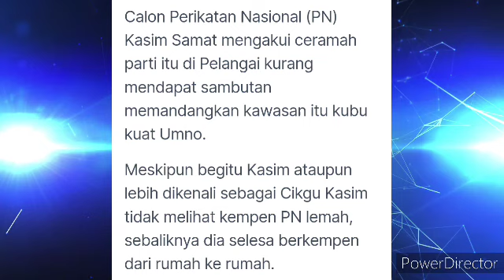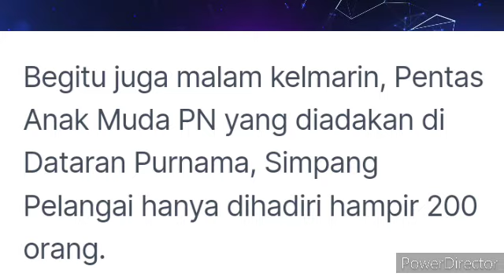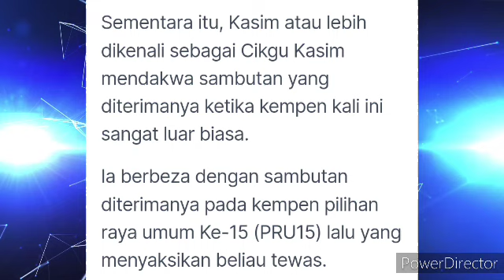PRK PELANGAI. SAMBUTAN KEMPEN KALI INI SANGAT LUAR BIASA BERBANDING KEMPEN PRU 15. CIKGU KASIM😱?.